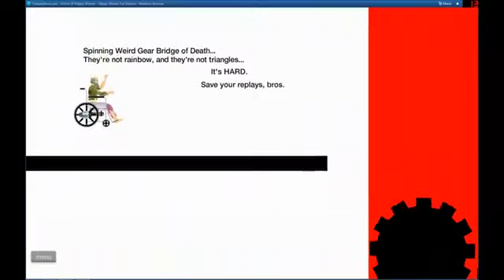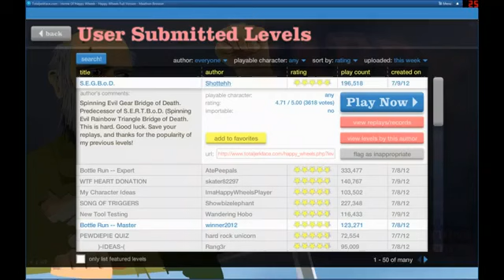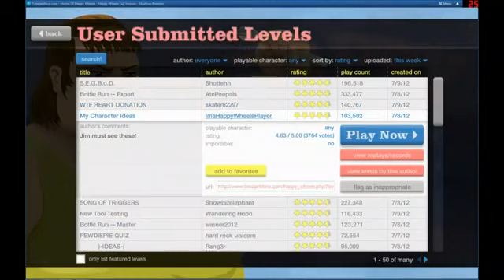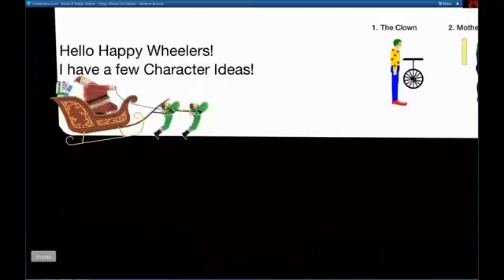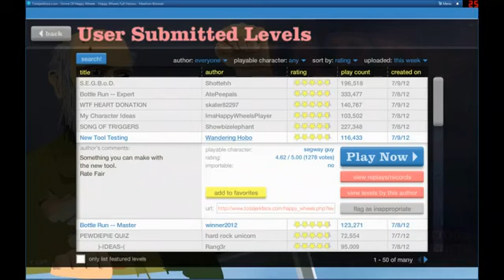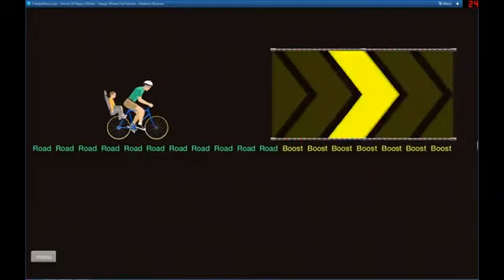Let's play Happy Wheels #1 Rock'n'Roll im Rollstuhl